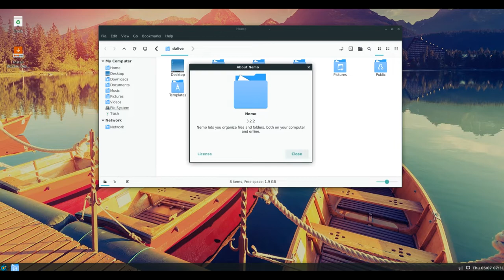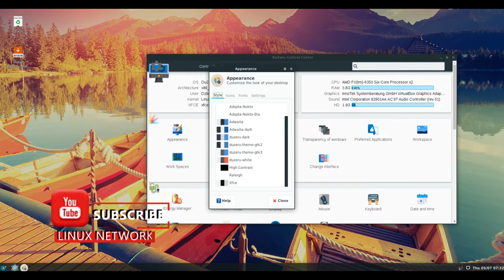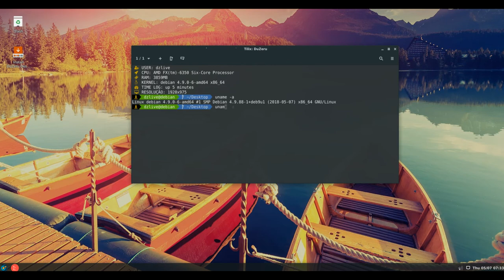DuZeru OS 3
DuZeru is a Brazilian Linux distribution that is based on Debian's Stable branch. DuZeru ships with the Xfce desktop environment and is available in both 32-bit and 64-bit x86 builds.